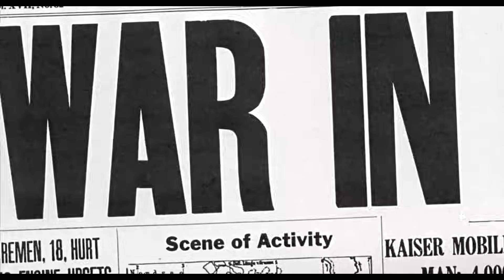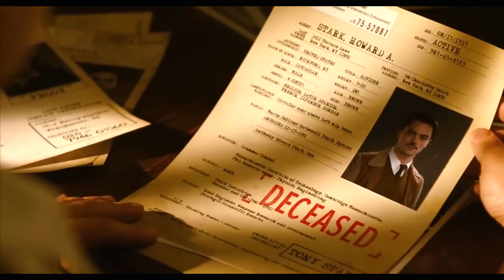THE AVENGERS Deleted Scene #8 (2012) Sci-Fi, Chris Evans, Stan Lee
PLOT: Earth's mightiest heroes must come together and learn to fight as a team if they are going to stop the mischievous Loki and his alien army from enslaving humanity.

RELEASE DATE: May 4, 2012 (USA)
GENRE: Action, Adventure, Sci-Fi
STARS: Robert Downey Jr., Chris Evans